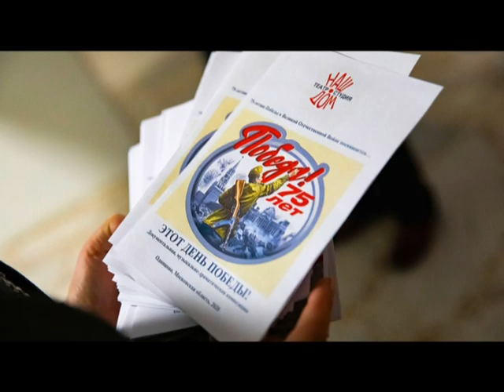Специальное интервью 45 лет на сцене Юбилей театр студии Наш дом